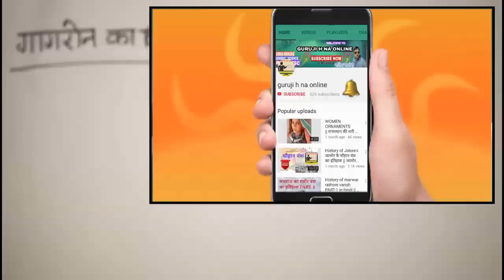राजस्थान के किले in hindi PART-5 || गागरोन का किला (fort) || भेषरोड़गढ़ fort || शेरगढ़ fort ||GAGRON